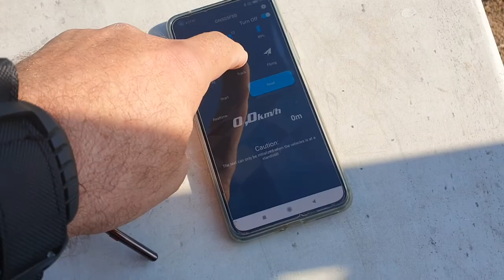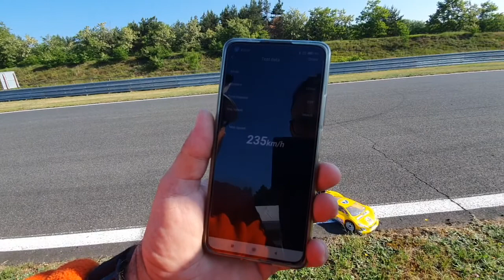SpeedRun 235kmh 146mph Limitless 8S CNHL XLX2 TP